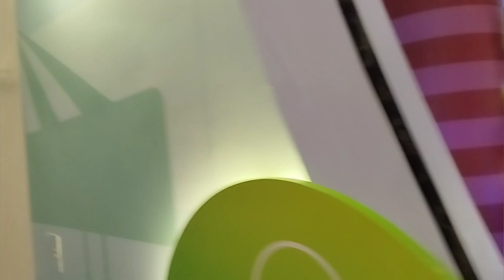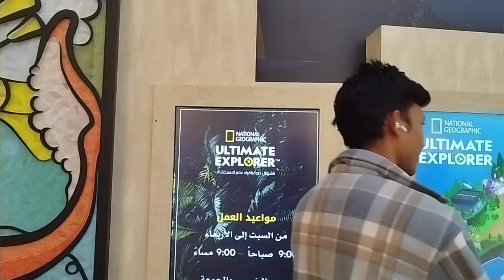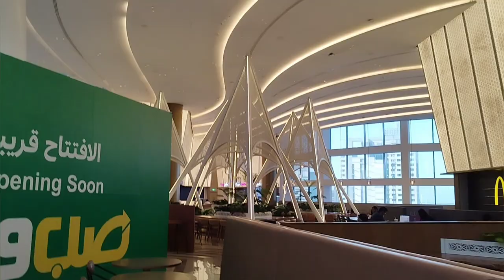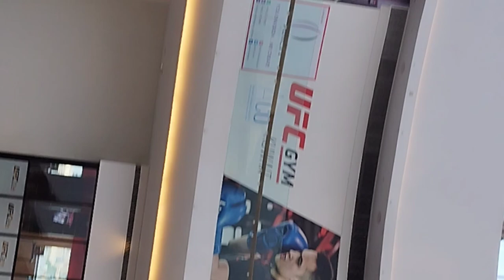Surprise for You Everyone ❤️❤️🥰🥰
Hello everyone kaise ho app log asha kart hu ki app sabhi ache honge |
    Guys ye to apko video m hi pata chalega ki ye koun si jagah h Kuwait m to please app log video pura dekhe ki koun sa place hai Kuwait ka |
To please pura video dekhiye ki kaise jagah h Kuwait ka ye aur coments Mai batayiye ki kaisa laga app logo ko ye jagah |
     Thank you so much you guys  ❤️❤️🙏🙏

Kuwait Mai kaisa Mahol Hai | Kya Open Hai Kya Close hai | Market Views In Kuwait | Shopping In kuwat

Kuwait Ki Local Market | Branded Shope | Jara Show Room | Foot Locker | My off Day  In  Kuwait  |